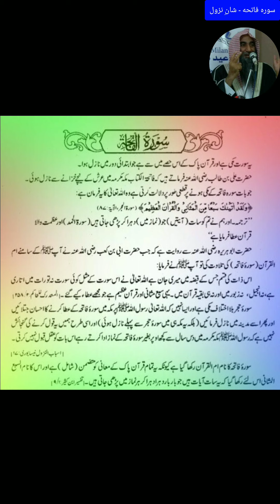قرآنی آیات کے شان نزول - سورہ الفاتحہ